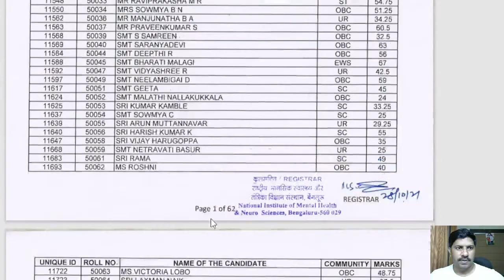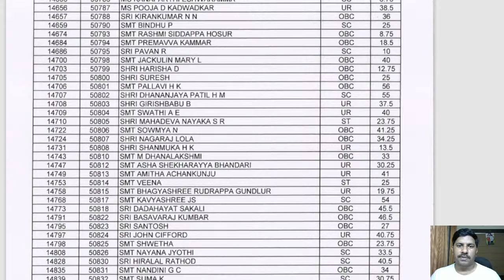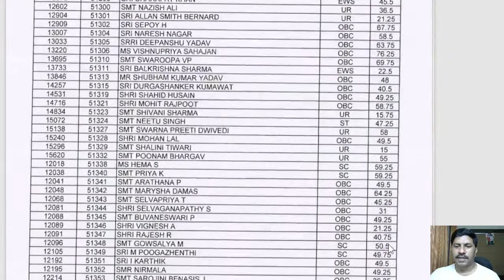NIMHANS Nursing officer Exam results announced - Check it now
The Nurse Academy Android App for Nursing Job Coaching Download it from Play Store Now Free:

My Study Material Suggestion:

Mosby's Comprehensive Review of Nursing for the NCLEX-RN Examination

Preventive and Social Medicine 11th Edition

Saunders Comprehensive NCLEX RN Examination

LIPPINCOTT NCLEX RN ALTERNATE FORMAT QUESTIONS 7ED (PB 2020)

Target High 5th Edition 2019